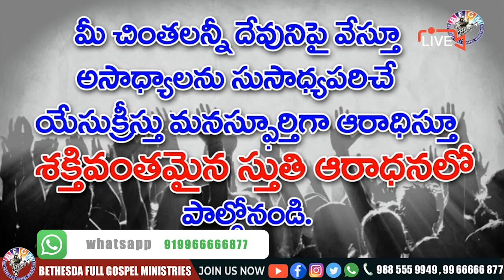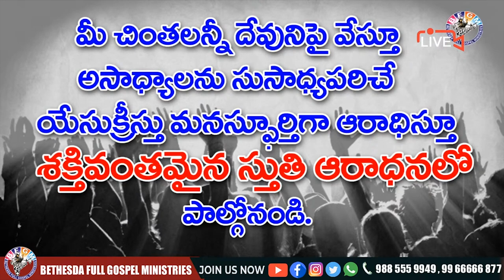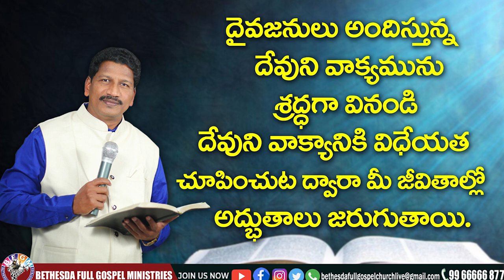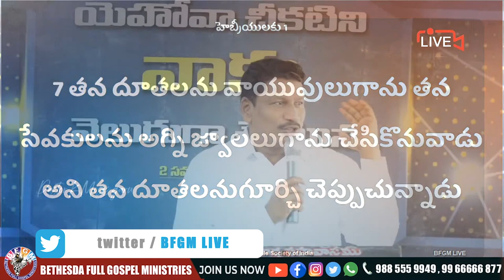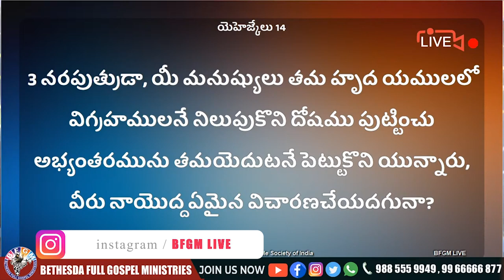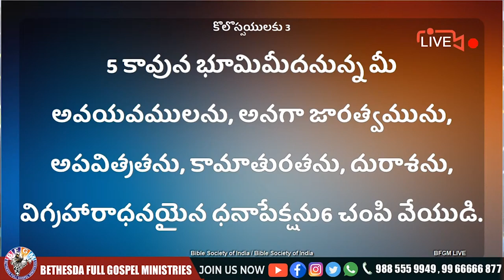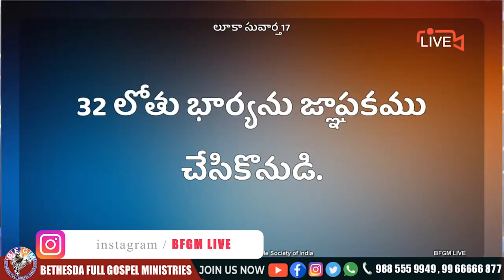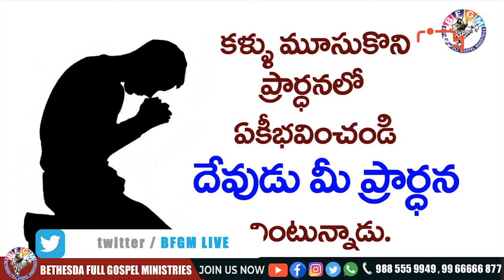🔴 ఓ క్రైస్తవుడా నీవు విగ్రహారాధన చేస్తున్నావా ? || 10 MAY 2021 || Katuri Moses